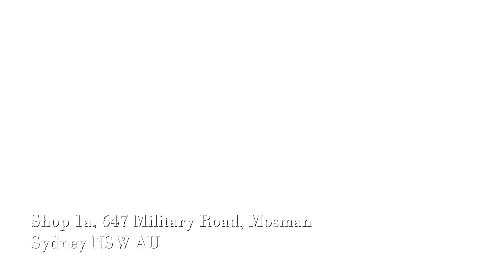Fox and Dove Fashion Boutique in Mosman NSW selling Clothes and Accessories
Shop the latest and extensive range of Women's Clothing online at Fox and Dove. They offer a great selection of must-have women's clothing and accessories.

Fox and Dove
Shop 1a, 647 Military Rd Mosman NSW Australia 2088